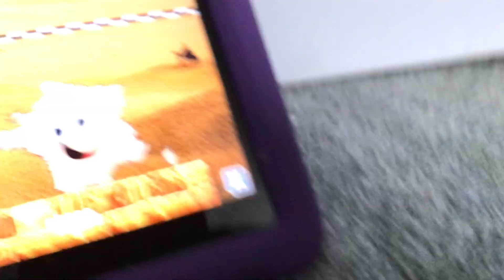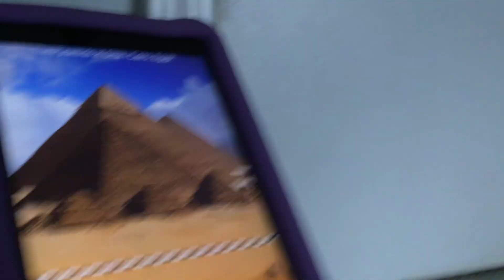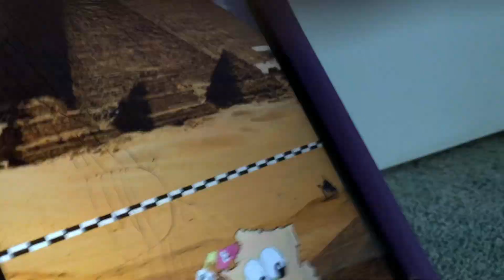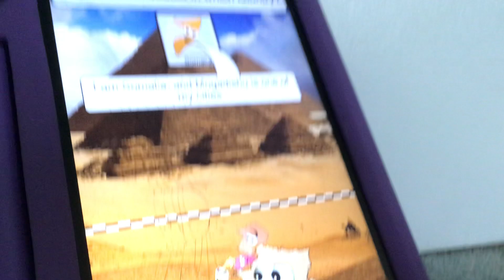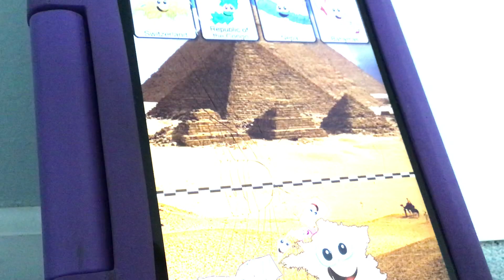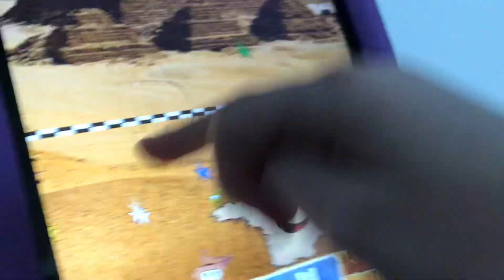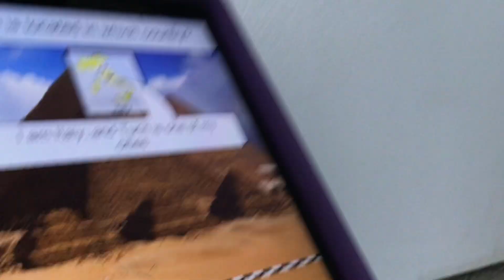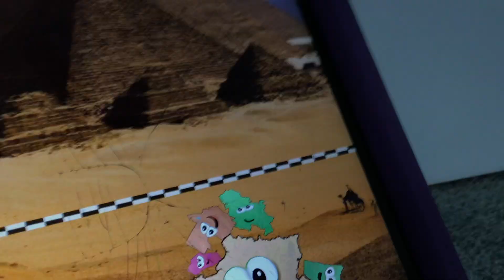Stack the states E10poop on France